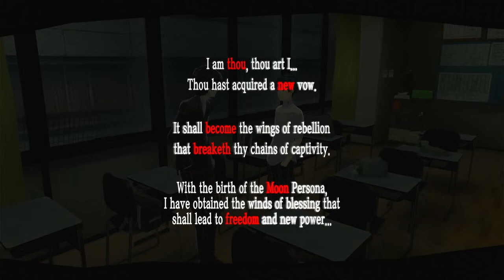Persona 5 Royal (NEW GAME PLUS) NO MIC #3 | Walkthrough Gameplay - Part 3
About this game:
Expanding on the original 2017 release, Persona 5 Royal comes packed with new characters, confidants, story and locations, and a new grappling hook mechanic for stealthy access to never-before-seen areas.

Explore Tokyo, unlock new Personas – demons from within the dream-like dungeons that will fight for you – customise your personal Thieves Den, discover a newly added story arc, cutscenes, alternate endings, and more.

Persona 5 Royal retains its signature visual style, while award-nominated composer Shoji Meguro also returns with an all-new soundtrack.

This playthrough will be on Merciless and new game plus

About Merciless :
Merciless Difficulty is something of an alternative to Hard. It rewards you for hitting enemy weaknesses, and actually gives bonuses to experience and money gains. In some cases — mainly against tough opponents or bosses that don't have weaknesses — Merciless is more difficult than Hard.